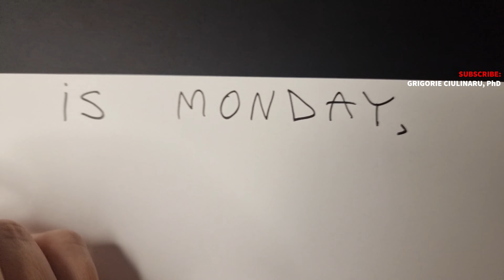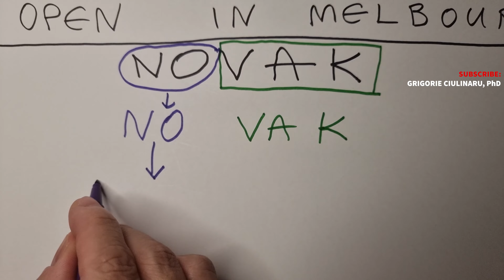Video 86│NOVAK Djokovic at 2022 Australian Open (AO) in Melbourne⁉️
♦ University Professor, Doctor, PhD, Polymath, Polyglot, Missionary, Volunteer
♦ Orthodox Christian Church, Faith, Religion, Theology, Philosophy, Mathematics, Chess
♦ YouTube, Instagram, TikTok, X, Facebook: GRIGORIE CIULINARU
♦ New math video Daily (with probability 7.7)
♦ I post brain teasers, riddles, logic puzzles, viral math problems, and diverse challenge questions that show how mathematics can help make sense of our world
Leave a COMMENT also, and if you have any questions / suggestions / proposals for me, by all means, post it here or use Instagram, Email, TikTok, X, Facebook, or my personal website. See you 🔜!

Genesis 7, 6 + Daniel 3, 1
3 Kings 10, 14
2 Paralipomenon (Chronicles) 9, 13
1 Esdras (Ezdra) 2, 13
Apocalypse 6, 7-8
Apocalypsis 13, 16-18
Apocalyptic Revelation
666 number of the beast
end of the world
Math
Maths
Mathematics explained

Video by Grigorie CIULINARU, PhD